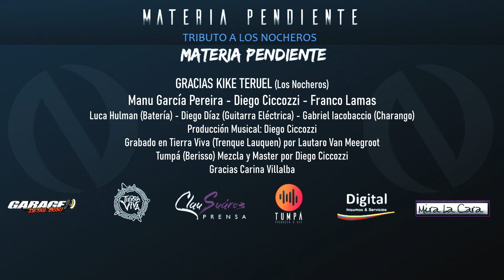MATERIA PENDIENTE - Tributo a Los Nocheros Con Kike Teruel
Materia Pendiente con la colaboración de Kike Teruel de Los Nocheros
GRACIAS KIKE TERUEL
GRACIAS CARINA VILLALBA

MATERIA PENDIENTE Tributo a Los Nocheros
Manu García Pereira

BATERÍA - LUCA HULMAN
GUITARRA - DIEGO DÍAZ
CHARANGO - SERGIO IACOBACCIO

Producido Mezclado y Masterizado en TUMPÁ
Gracias Luca Hulman (Guacho Estudio)
Claudia Suárez en Prensa
Lautaro Van Meegroot - Estudio Tierra Viva, Trenque Lauquen)
Gustavo Donati - Insumos Digitales
Flor Natale - Mirá la cara
Nico Natale - Detalle de garaje